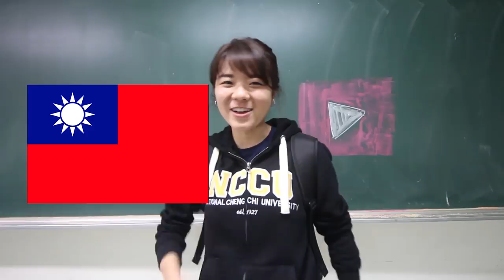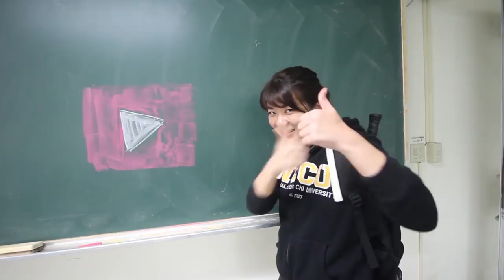台灣美食🇹🇼日本美女🇯🇵愛吃台中第二市場王記菜頭粿！ft. SAYULOG (WTO姐妹會)EP305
【SAYULOG住台中的日本人Youtuber】

【王家菜頭粿糯米腸】
地址：台中市中區三民路二段85號
營業時間：6:30-18:00